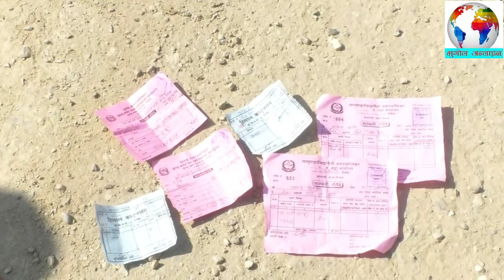दुल्लु र चामुण्डाबिन्द्रासैनीको सिमा विवादले निम्त्याएको झगडा, पादुका खोलामा के छ त्यस्तो ?